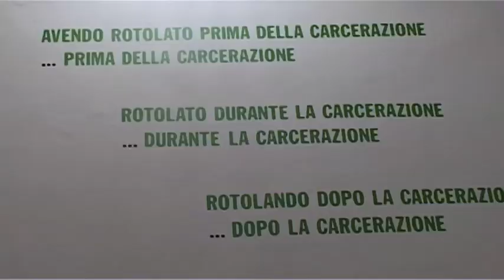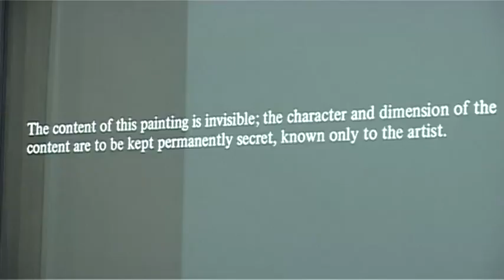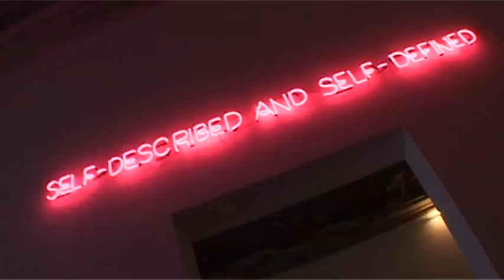Arte Povera International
Video trailer di "Arte Povera International", mostra a cura di Germano Celant e Beatrice Merz.

Castello di Rivoli Museo d'Arte Contemporanea
9 ottobre 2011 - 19 febbraio 2012.